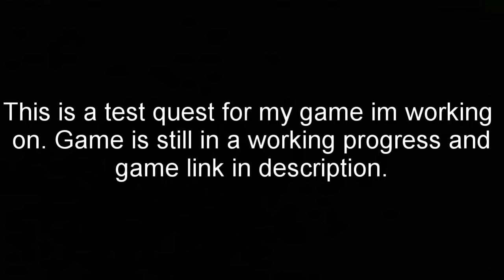Roblox Dev Vlog : Cat Quest Test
I was testing out quest I was working out to show some of the progress I made.